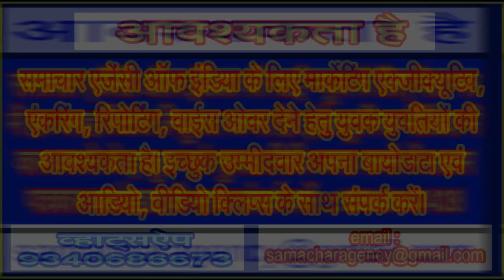भाजपा की ओर से प्रधानमंत्री कर रहे ताबड़तोड़ सभाएं, कांग्रेस के नेता जोड़ रहे भारत!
इस साल अप्रैल अथवा मई माह में होने वाले आम चुनावों के मद्देनजर रण सज चुका है। सभी की नजरें निर्वाचन आयोग पर टिकी हैं, कि वह कब चुनावों की तारीख का ऐलान कर पाएगा। भाजपा से लेकर भारतीय राष्ट्रीय विकासात्मक समावेशी गठबंधन जिसे इंडी एलाईंस भी कहा जाता है के द्वारा चुनावी तैयारियां आरंभ कर दी गई हैं। नरेंद्र मोदी सभाएं कर रहे हैं तो लालू यादव, अखिलेश यादव सहित अन्य नेता भी सभाओं में व्यस्त हैं, पर कांग्रेस के राष्ट्रीय अध्यक्ष मल्लिकाुर्जन खड़गे उस तरह सक्रिय नजर नहीं आ रहे हैं जैसा आम चुनावों के एन पहले कांग्रेस अध्यक्ष को होना चाहिए।
भाजपा के द्वारा लोकसभा चुनावों के लिए 195 उम्मीदवारों की पहली सूची जारी कर बाजी मार ली है। इधर कांग्रेस दो दिन बाद भी प्रत्याशियों की सूची तो छोड़िए अभी भी गठबंधन दलों के साथ सीट शेयरिंग पर ही सर जोड़े बैठी दिख रही है। होना तो यह चाहिए था कि सीटों के बटवारे के बारे में कांग्रेस को अपने सहयोगी दलों के साथ बैठक कर फरवरी के दूसरे पखवाड़े में ही सब कुछ तय कर उसे कागज पर ले लेना चाहिए था। इससे उलट कांग्रेस के गठबंधन दल ही कांग्रेस को आंखें दिखाते प्रतीत हो रहे हैं। इससे बड़ी बात क्या होगी कि अभी तक कांग्रेस चुनाव समिति की पहली बैठक भी नहीं हो पाई है।
उत्तर प्रदेश में अखिलेश यादव के सामने कांग्रेस कुछ मजबूर ही दिखी 400 सीटों वाली विधानसभा में कांग्रेस के खाते में महज 17 सीट अर्थात सवा चार फीसदी सीटें लेकर ही कांग्रेस को संतुष्ट होना पड़ा। इस बारे में राहुल गांधी सहित कांग्रेस के आला नेताओं को विचार करना होगा कि आखिर क्या वजह है कि जिस प्रदेश में कांग्रेस की तूती बोला करती थी, जिस प्रदेश से कांग्रेस ने सबसे ज्यादा प्रधानमंत्री दिए उस प्रदेश में महज सवा चार फीसदी सीटों को लेकर वह संतुष्ट हो गई। यह तब हुआ जब सोनिया गांधी की पुत्री प्रियंका वढ़ेरा खुद अपना पूरा ध्यान उत्तर प्रदेश पर केंद्रित किए हुए थीं और उत्तर प्रदेश से सोनिया गांधी वर्तमान में सांसद हैं और राहुल गांधी इसके पहले सांसद रहे हैं।
निश्चित तौर पर इस तरह की स्थिति को देखकर खाटी कांग्रेसी नेताओं को मन में संताप होना स्वाभाविक ही है। कांग्रेस के रणनीतिकारों को विचार करना होगा कि आखिर वे क्या वजहें हैं जिनके कारण कांग्रेस आज इस स्थिति में पहुंची है। कहीं राहुल गांधी की किचिन कैबनेट ही तो उन्हें इस तरह के मशविरे तो नहीं दे रही है, जिसके चलते कांग्रेस बहुत तेजी से रसातल की ओर अग्रसर होती जा रही है।